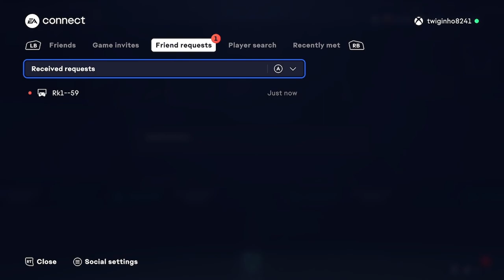QUALIFYING FOR CHAMPS ON THE LAST GAME!! || Maguire To Glory Episode 5 || EA FC 24 Ultimate Team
We're back on the RTG!!